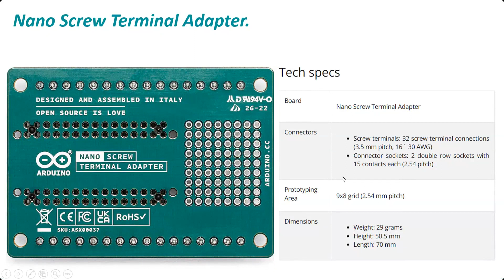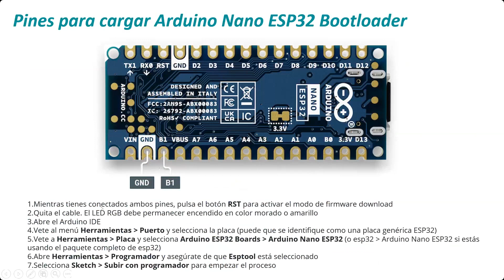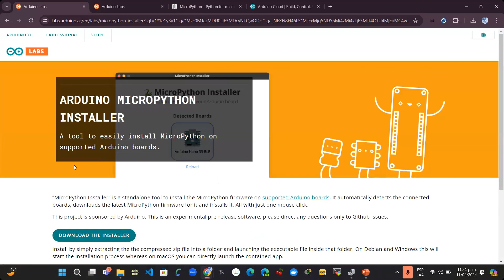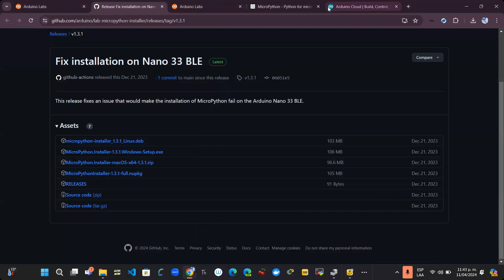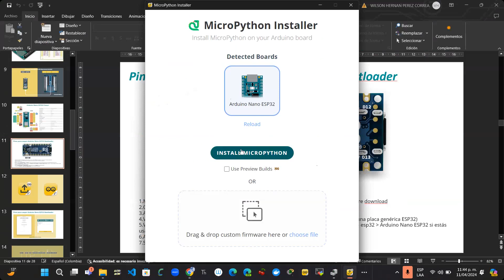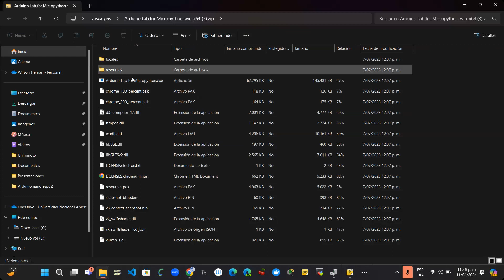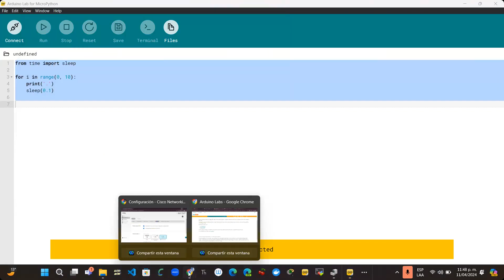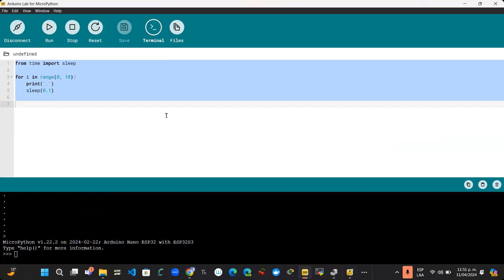Sesión 1: Nano ESP32 para IoT Instalación de ARDUINO MICROPYTHON INSTALLER y Arduino Labs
Enlaces para configurar la Nano ESP32